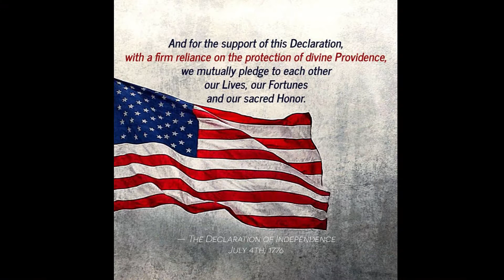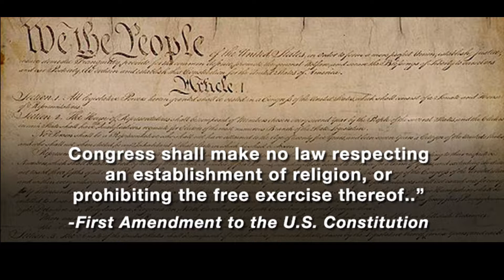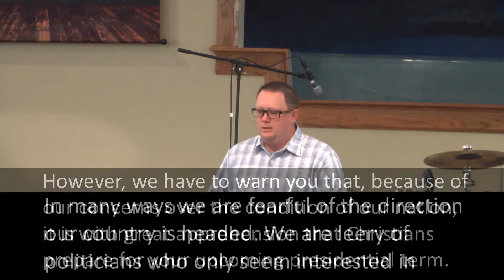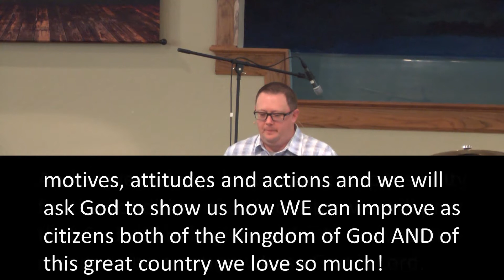Letters to the Next President - Pt. 1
October 9th, 2016
Senior Pastor Justin Ford